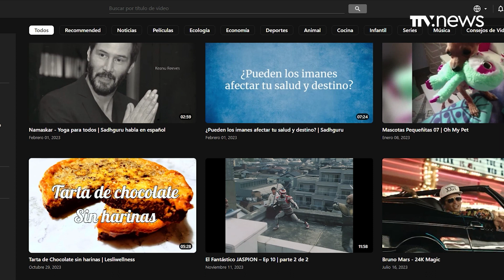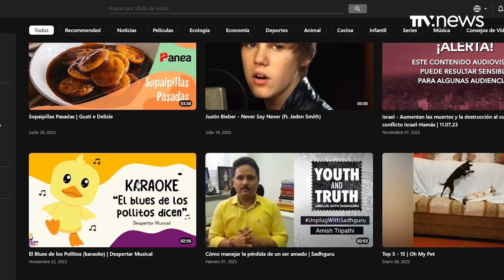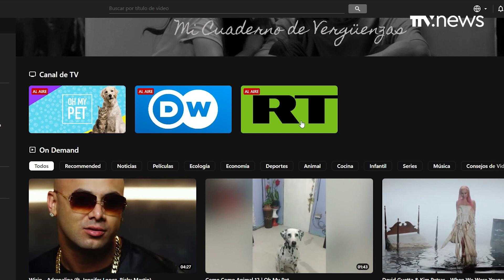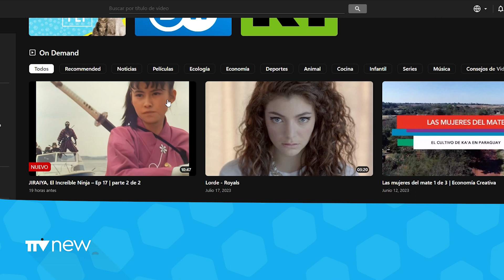Entrevista a Sebastián Choy